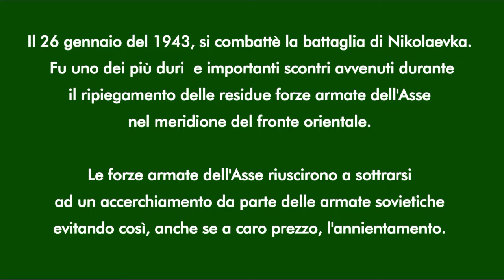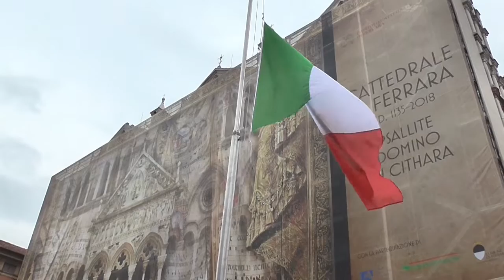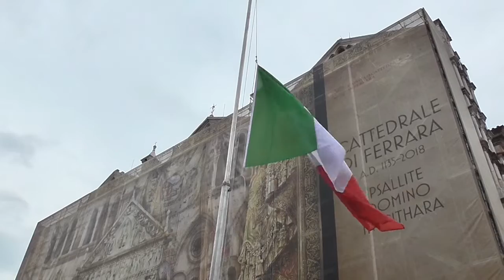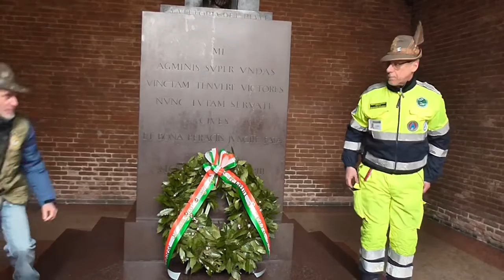76° anniversario della battaglia di Nikolaewka - Ferrara 27 gennaio 2019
Le celebrazioni a Ferrara del 76° della battagli di Nikolajewka.

La battaglia di Nikolaevka (la grafia Nikolajewka, che si trova spesso nei testi, deriva dalla traslitterazione tedesca della lingua russa), combattuta il 26 gennaio 1943, fu uno degli scontri più importanti durante il caotico ripiegamento delle residue forze dell'Asse nella parte meridionale del fronte orientale durante la seconda guerra mondiale, a seguito del crollo del fronte sul Don dopo la grande offensiva dell'Armata Rossa iniziata il 12 gennaio 1943 (offensiva Ostrogorsk-Rossosc).

Gli ultimi resti delle forze italo-tedesche-ungheresi, provate, oltre che dai combattimenti, dal gelido inverno russo, si ritrovarono ad affrontare alcuni reparti dell'Armata Rossa, asserragliatisi nel villaggio di Nikolaevka per bloccare la fuga dalla grande sacca del Don: nel corso dei mesi precedenti, le forze sovietiche avevano già accerchiato la 6ª Armata tedesca a Stalingrado (operazione Urano) e sbaragliato completamente le armate rumene e gran parte dell'8ª Armata (operazione Piccolo Saturno), aprendo grandi varchi nelle precarie linee difensive nemiche.

HABITAT è un canale che si occupa di Enogastronomia, Storia  e Tradizioni, quindi di Cultura, quella italiana che passa attraverso a questi tre punti cardine.

L'enogastronomia in Italia rappresenta uno degli aspetti caratteristici dell'italianità nel mondo, il buon cibo, le mille e più pietanze tradizionali nostrane, i formaggi, le carni, il vino, i pani, tutto parla di tradizioni e storia e li noi andremo passo dopo passo ad indagare con i nostri videoclip.

La storia invece è il 'cuore' della nostra nazione, ovunque ti giri ci sono monumenti e luoghi di interesse storico, qualsiasi viuzza o strada si imbocchi in una delle città d'arte ci porterà a dei palazzi o ad angoli ricchi di storie da raccontare.

Le tradizioni poi fanno da legame arcaico a tutto quanto e noi di HABITAT con le nostre telecamere ci recheremo proprio in quei luoghi ricchi di storie da raccontare per ritrovare quel 'trait d'union' fra il passato e l'odierno.

Fammi sapere nei commenti qui sotto cosa ne pensi!